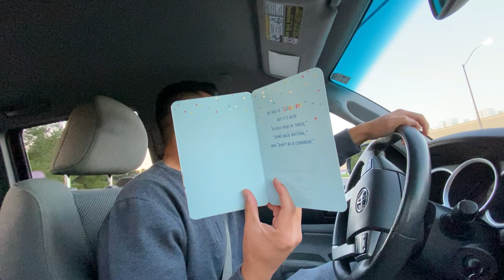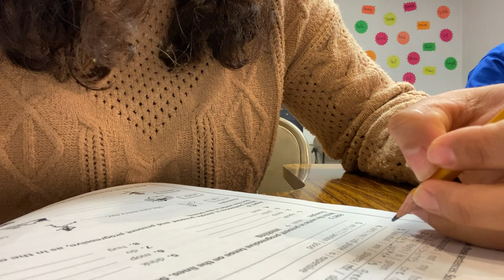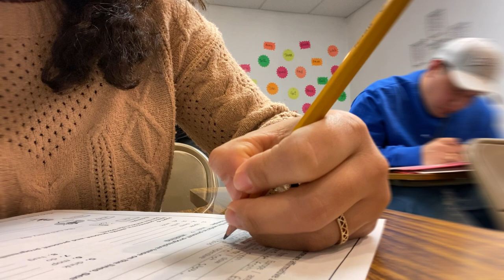¿COMO ES UN DIA DE RUTINA PARA LA LEONCITA? - HASTA EXAMEN SORPRESA HUBO 😨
FELIZ DIA QUERIDOS LEONCITOS Y LEONCITAS
EN ESTE VIDEO LES MUESTRO UN TIPICO DIA DE RUTINA PARA MI.
COMENSANDO DESDE LA MANANA CUANDO ME ALISTO PARA EL DIA LABORAL HASTA LA NOCHE CUANDO VOY A CLASES Y POSTERIORMENTE DESCANSAR.
ESPERO LES GUSTE Y ME DEJEN SU LIKE!
GRACIAS